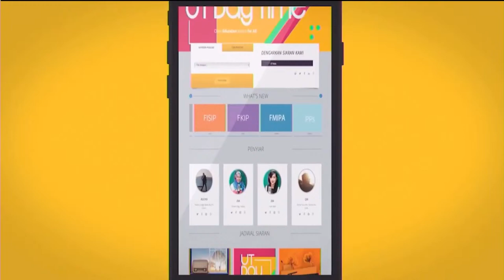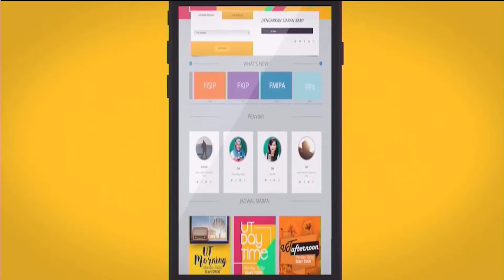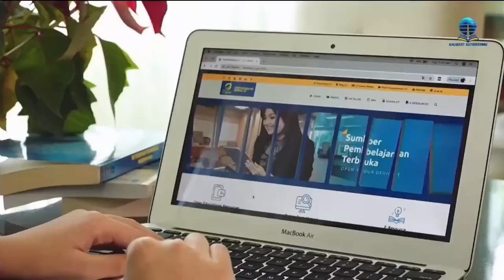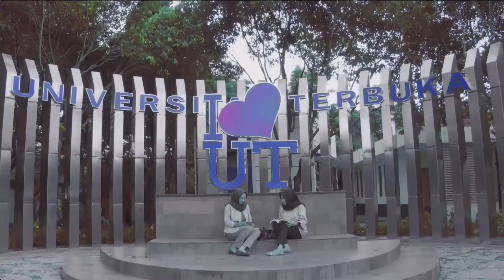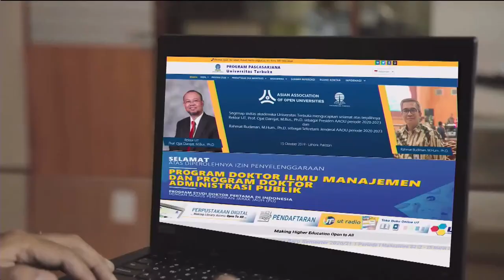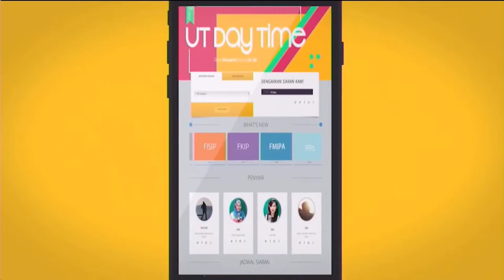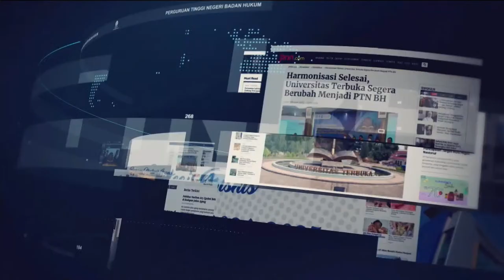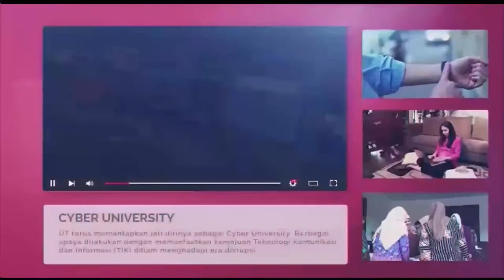Rantai Nilai dan Nilai Tambah Produk Pertanian - LUHT4333 Tata Niaga Pertanian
Tutorial Radio
MK : LUHT4333 - Tata Niaga Pertanian
Topik : Rantai Nilai dan Nilai Tambah Produk Pertanian
Narasumber : Venty Fitriany Nurunisa, S.E., M.Si., M.Sc.
Penyiar : Garsa Fahrizal

Kamis, 20 Oktober 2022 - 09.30 WIB
Studio UT Radio
P2M2
Universitas Terbuka